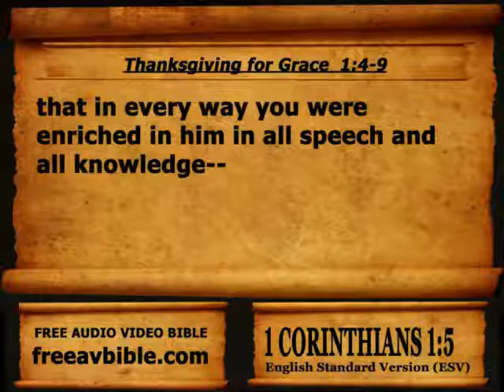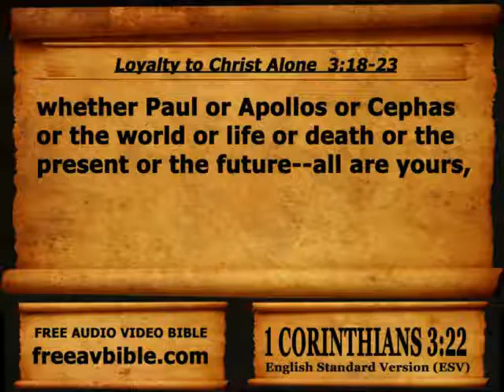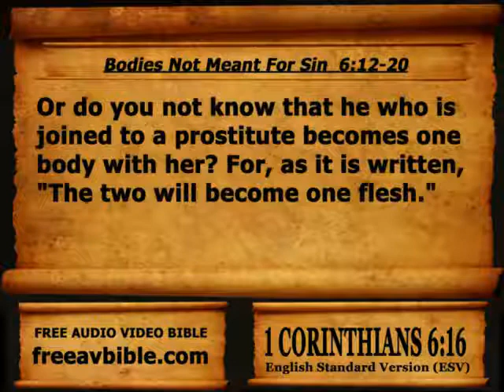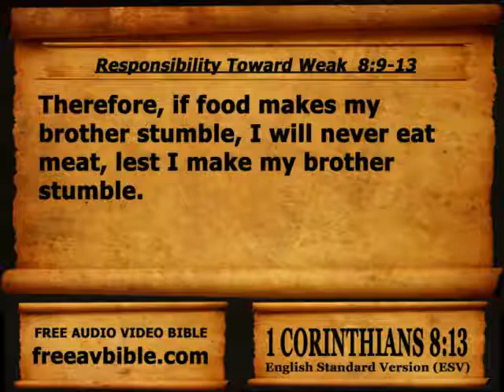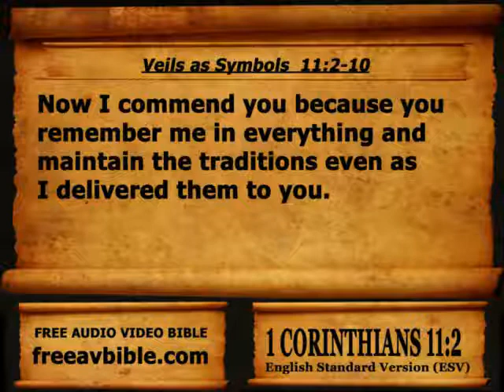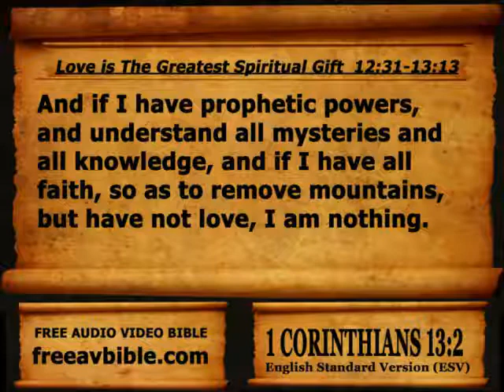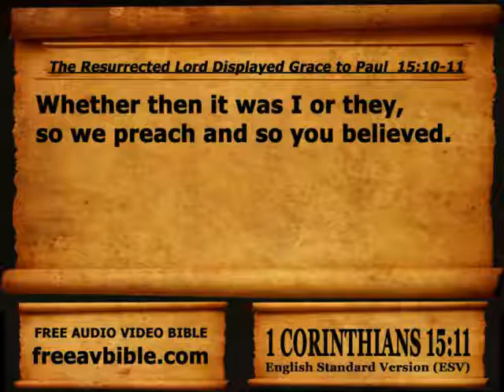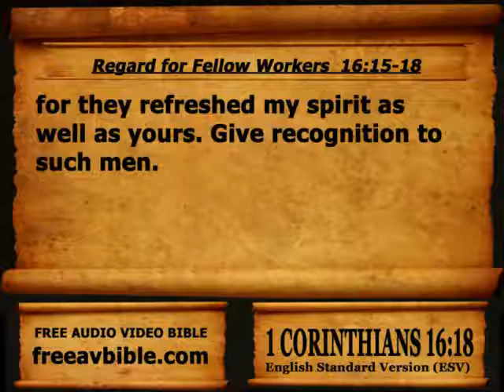Lee la Biblia en Inglés - 1 de Corintios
Estos videos fueron reunidos por Free Audio Video Bible Ministry para el uso cristiano, bíblico y educativo únicamente, NO PARA OBTENER GANANCIAS MONETARIAS.